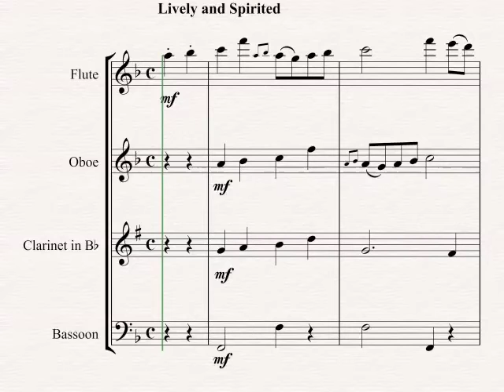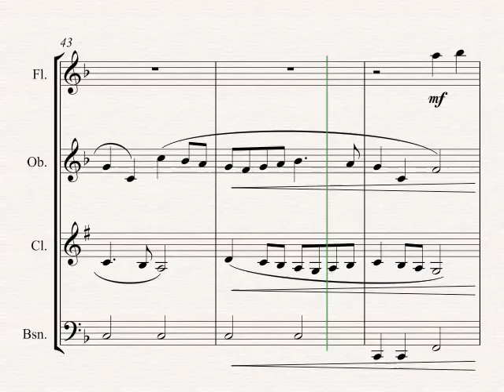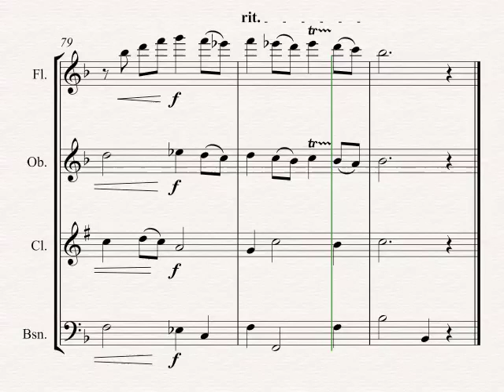Gavotte - GB Martini - for Woodwind Quartet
An arrangement of Giovanni Battista Martini’s Gavotte (originally for violin and piano) for Woodwind Quartet.